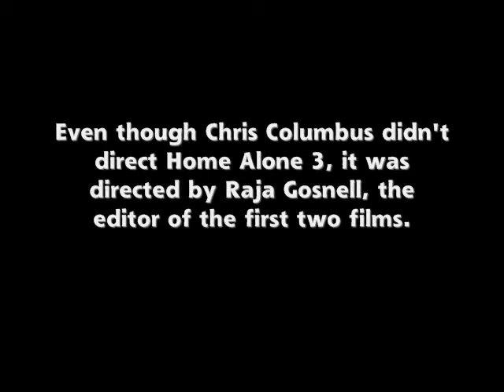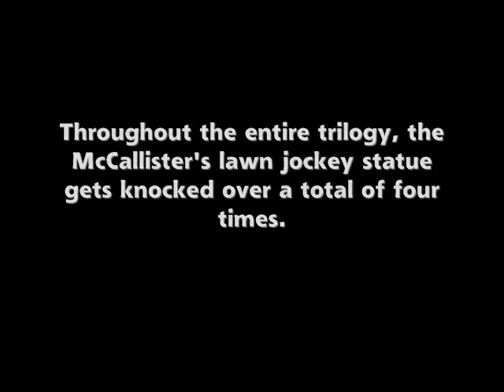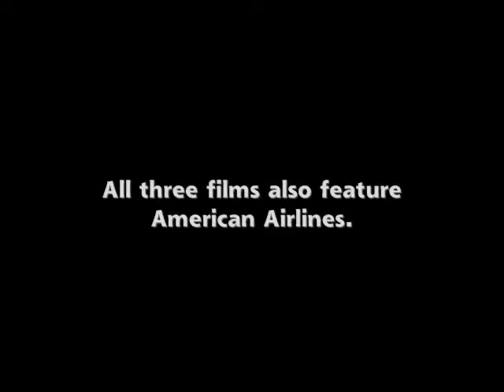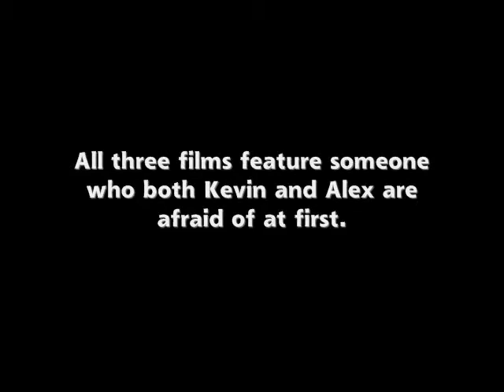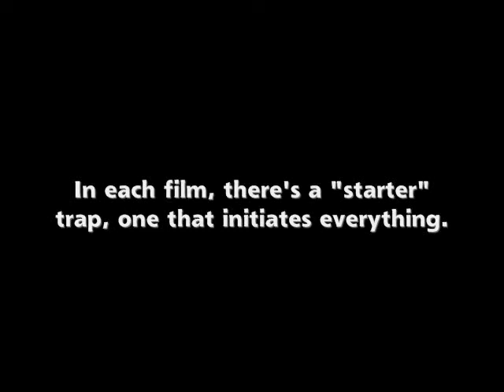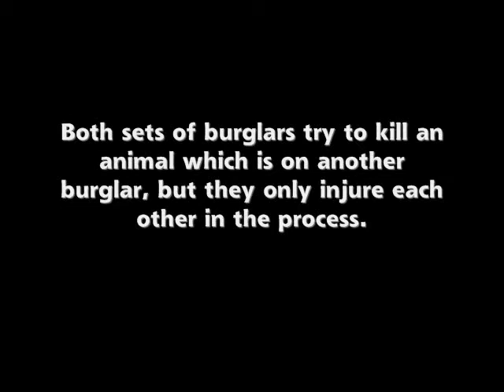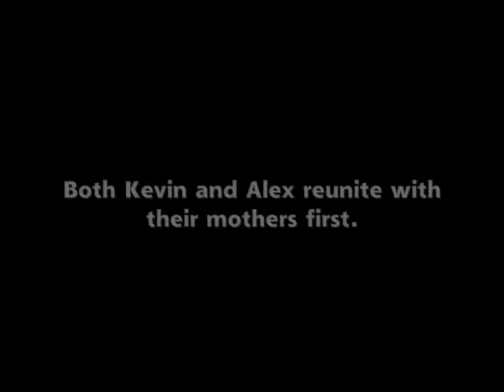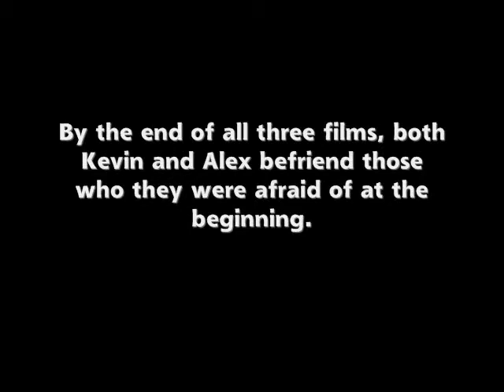Home Alone Trilogy Similarities